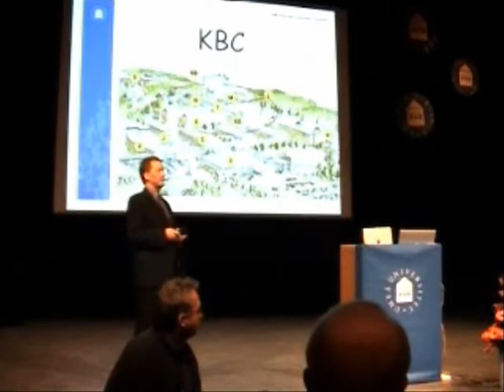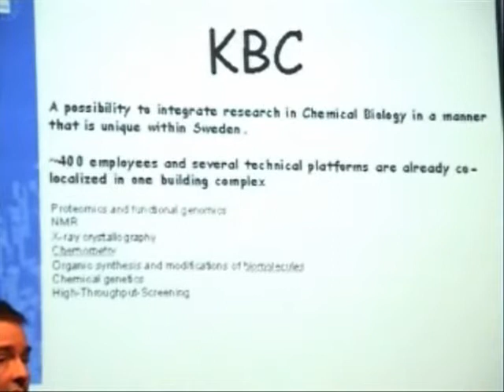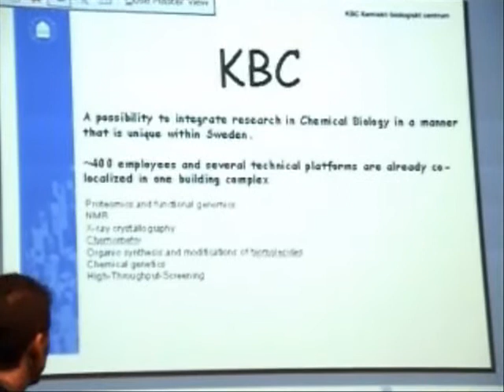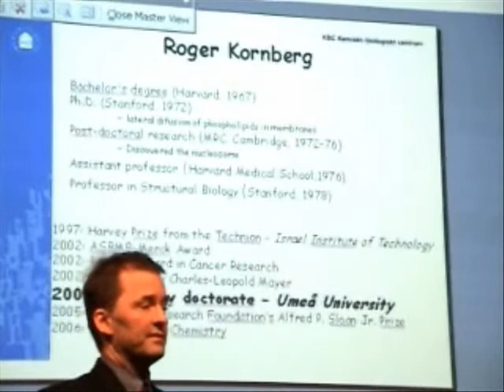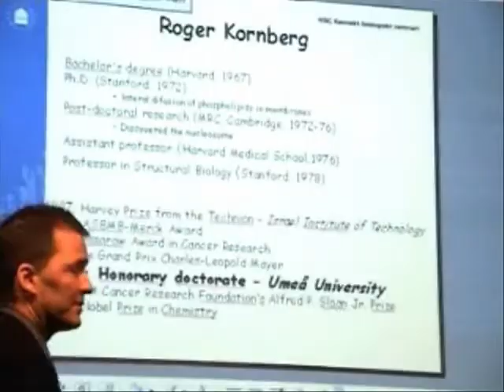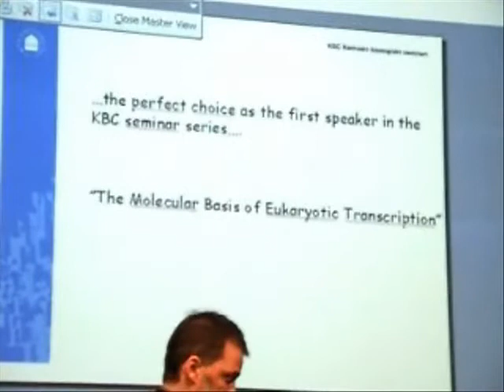Roger Kornberg lecture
This is a lecture about molecule chemistry by Roger Kornberg at Umeå University 13/12/06